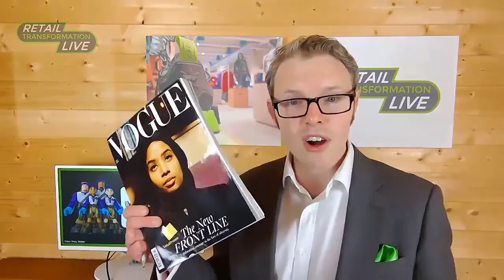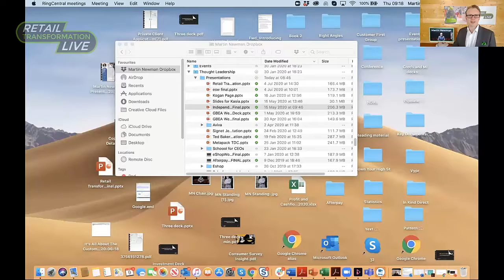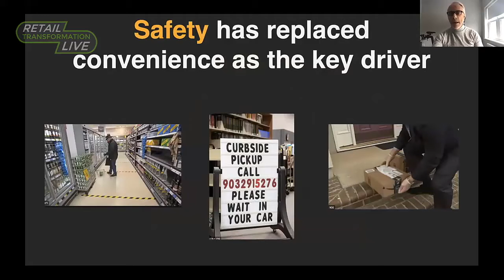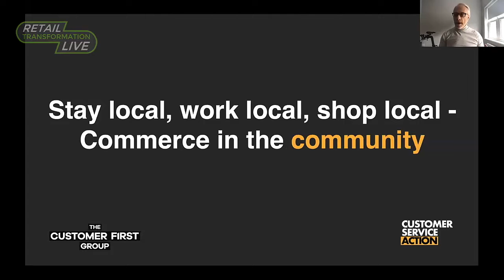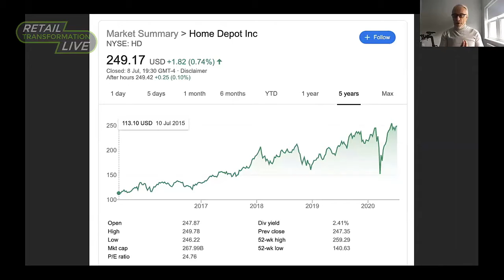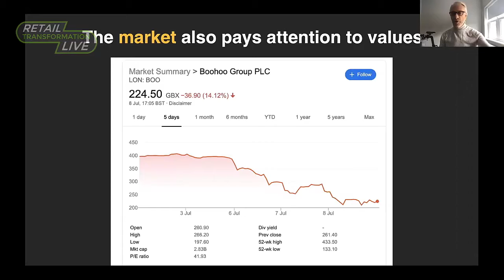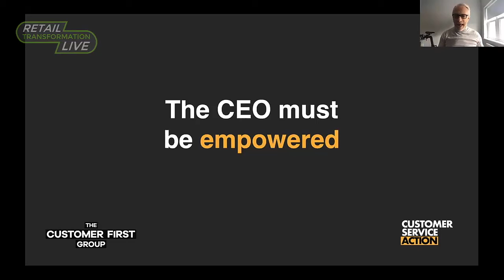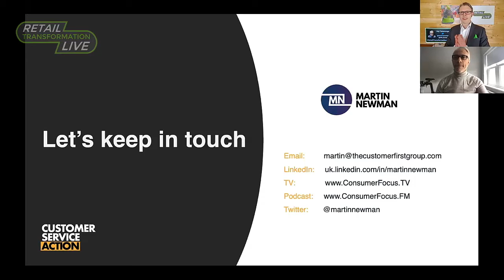Martin Newman opening keynote: Retail Transformation Live 2020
Martin Newman was the opening keynote of fantastic Retail Transformation Live 2020 by Oliver Banks. Watch what he thinks of retail post-COVID as well as his Q&A.